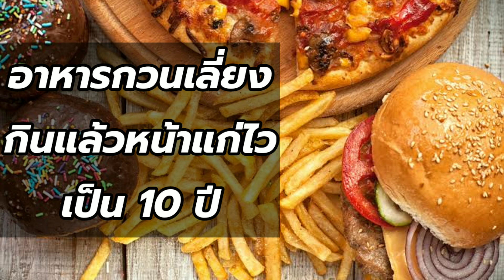กินแล้วหน้าแก่ลงอย่างรวดเร็วอาหารที่ไม่ ควรรับประทานครับ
กินแล้วหน้าแก่ลงอย่างรวดเร็วอาหารที่ไม่ ควรรับประทานครับถ้าไม่อยากแก่เร็ว ฝากกดแชร์กดไลค์กด Subscribe ด้วยนะครับ สำหรับคุณผู้หญิงและคุณผู้ชายที่อยากมี ผิวหน้าอ่อนเยาว์คุณไม่ควรจะรับประทาน อาหารเหล่านี้ครับ  1 เครื่องดื่มหรืออาหารที่มีรสชาติหวาน จัด  2 อาหารหรือเครื่องดื่มที่มีส่วนผสมของ แอลกอฮอล์  3 ชากาแฟที่มีส่วนผสมของคาเฟอีน  4 อาหารที่มีไขมันสูงในรูปแบบของเนื้อ สัตว์  5 อาหารที่มีรสชาติเค็มจัดและหมักดอง 6  อาหารแปรรูปแช่แข็ง  7 อาหารปิ้งย่าง  8 อาหารที่ใส่ผงชูรสเป็นจำนวนมาก  9 อาหารที่ใช้น้ำมันในการทอด และ 10 อย่างสุดท้ายครับอาหารที่เป็นแป้ง ผสมกับยีสต์และเครื่องปรุงเทียมครับ อาหารทั้งหมดนี้ถ้าหากคุณหลีกเลี่ยงได้ก็ ควรที่จะหลีกเลี่ยงนะครับดีต่อสุขภาพของ คุณอย่างแน่นอนฝากกดติดตามกดแชร์กดไลค์กด  Subscribe ด้วยนะครับสำหรับวิดีโอคลิป นี้ขอบคุณมากครับสวัสดีครับ

10 ประโยชน์ที่ดีอย่างเหลือเชื่อจากชะอม
8 เครื่องดื่มที่ช่วยให้หลับสบายวันละ 1 แก้วก็เพียงพอ
เพียงแค่วันละชิ้นประโยชน์เพียบสรรพคุณดีๆของมะละกอ6 ประโยชน์ที่รับประทานสุขแล้วได้ดีจน น่าเหลือเชื่อ
10 ผลไม้ที่ช่วยล้างลำไส้ลดระดับน้ำตาล ในร่างกายมีประโยชน์มาก
สุดยอดเจ็ดอาหารบำรุงสมองที่รับประทานเป็นประจำสมองไม่เสื่อมเร็ว
5 อาหารที่ไม่ควรอุ่นซ้ำเสี่ยงมะเร็ง เสียงท้องเสียท้องร่วงครับ
กาแฟดำช่วยชะลอวัย 10 ประโยชน์ของกาแฟสด ที่คุณควรรู้